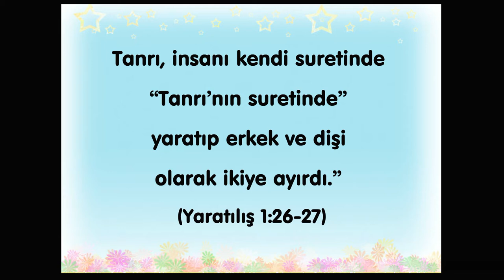Animasyonlu Ders - 1.Tanrı, Adem ve Havva’yı Neden Yarattı